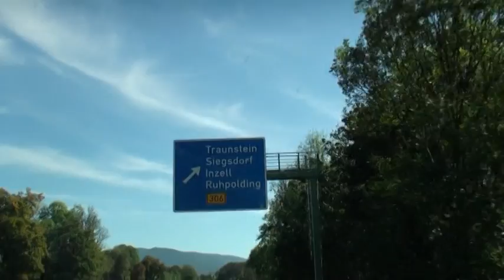Ruhpolding - Alpy Bawarskie (Chiemgauer Alpen)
Chiemgauer Alpen  – pasmo górskie, część Alp Bawarskich, w Północnych Alp Wapiennych. Leży w Austrii (Tyrol i Salzburg) i Niemczech (Bawaria)
Ruhpolding – miejscowość i gmina w południowo wschodnich Niemczech, w kraju związkowym Bawaria, w rejencji Górna Bawaria, w regionie Südostoberbayern, w powiecie Traunstein.